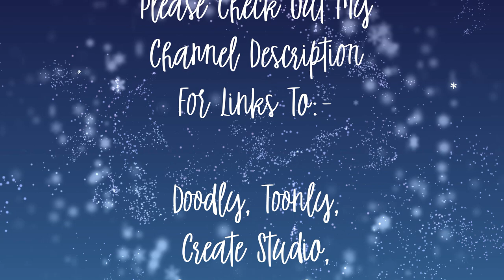Tony Smith - Auld Lang Syne[Christmas Tune]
This is a traditional tune usually played for the New Year!